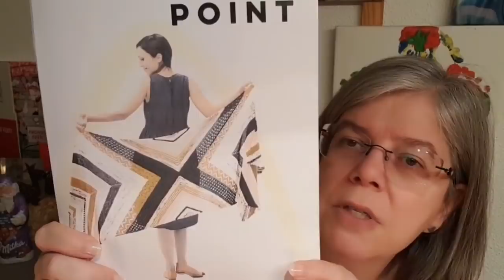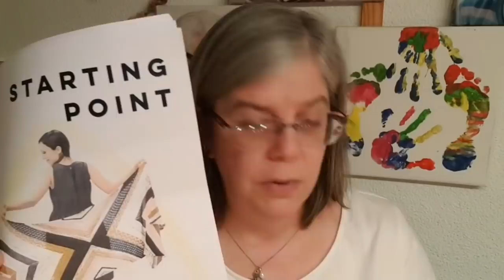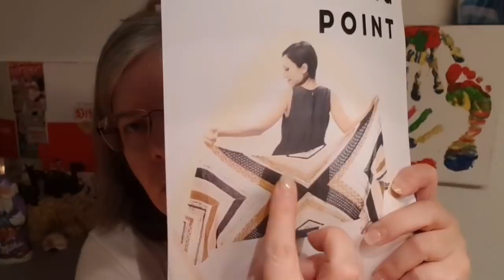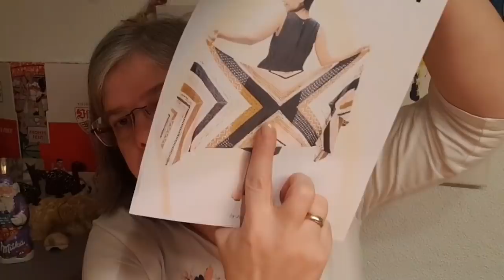#023 Wanderling und Strümpfe fertig